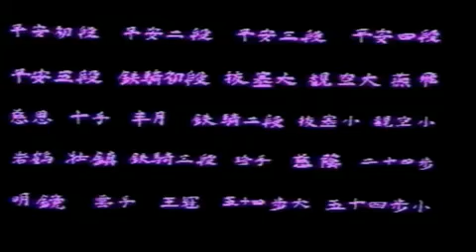26/26 Goiushiho Sho-Shotokan Karate Kata-Hirokazu Kanazawa.mp4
Ката в исполнении